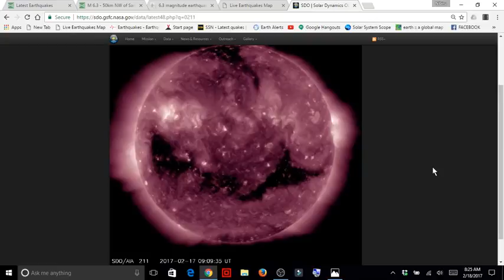6 4 Magnitude Earthquake Strikes Argentina February 18th, 2017